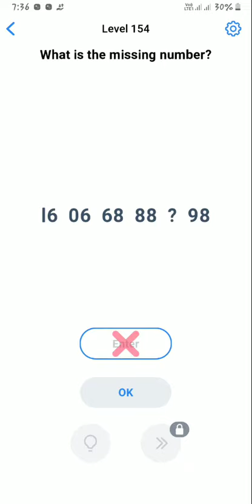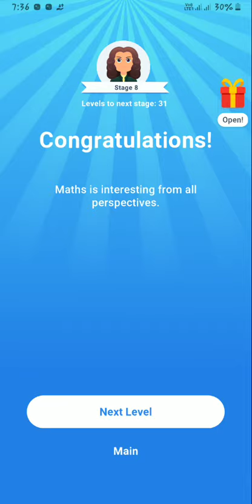Easy Game / level 154 / GAMEPLAY